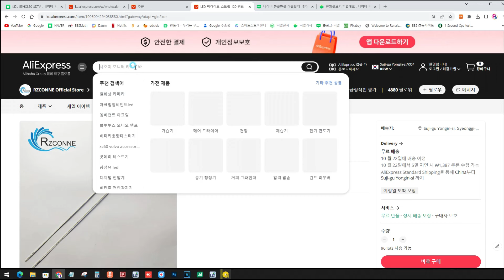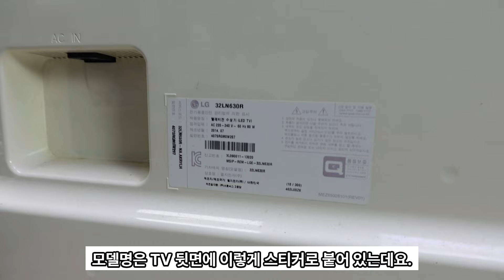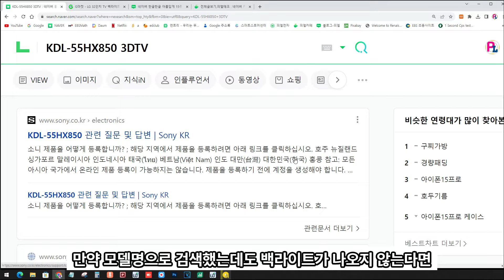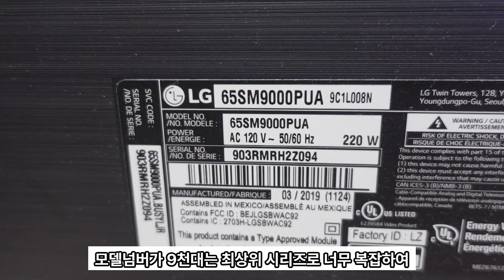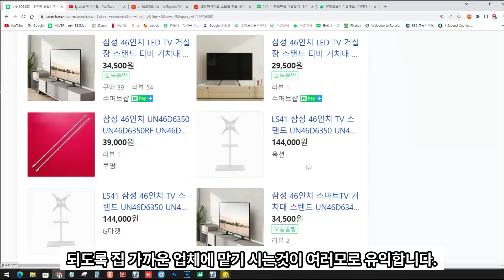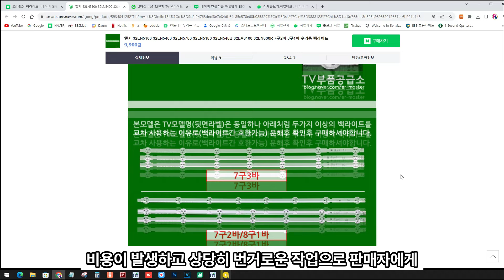TV 백라이트 수리하기전에 꼭 보셔요(구매요령,주의사항4가지)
현직 TV 수리업자가 알려드리는 노하우입니다.
참고하셔서 진행하시면 좋겠네요

00:00 시작
00:08 백라이트 구매방법 2가지
01:21 백라이트 모델명 확인하려면?
02:40 백라이트 주의사항 4가지

** 개인적인 생각이고 일부 오류가 있을수 있습니다.

가전제품 고장시 제 핸드폰으로 문자나 전화는 받지않습니다.
카페에 글 남겨주시면 수시로 확인하여 답변 드리도록 할께요.

후원  :  카카오뱅크 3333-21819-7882   성연형